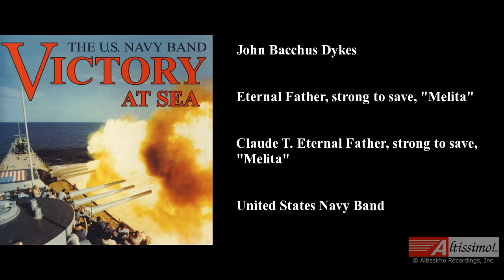John Bacchus Dykes, Eternal Father, strong to save, "Melita"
John Bacchus Dykes
United States Navy Band,  Anonymous, United States Navy Band
Eternal Father, strong to save, "Melita"
Victory at Sea